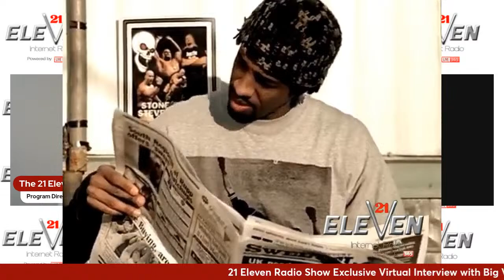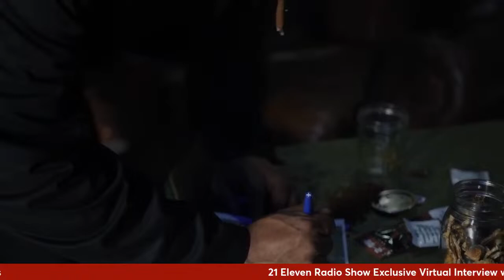The 21 Eleven Radio Show interview with Big V of The Nappy Roots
Better yet, Big V is back and ready to rock the airways! His strong tunes "It's Ok," "Street Boy," and "Top of Da South," honoring his Kentucky heritage. and he's made a resurgence as a solo artist. Big V is also intertwined in the film and movie realm. Entertaining his fans with  "The Breakup Masters" and "45 Seconds." Keep a watch out for his new initiatives!
Big V decided to join in the Quantum Shift of 2024 and go on tour with his new mixtape, "WRITTEN IN BUD vol1." Which is giving the fans a sneak peak of his life story.  Imagine the energy, excitement, and unique experience for your listeners. Everything you need to listen to his music and follow his projects is here.